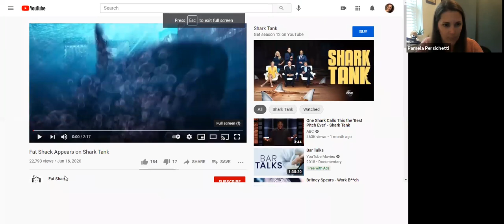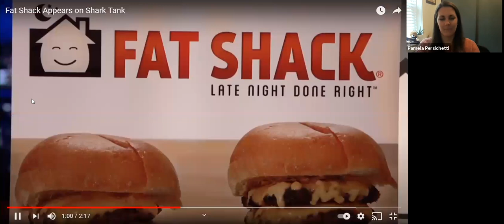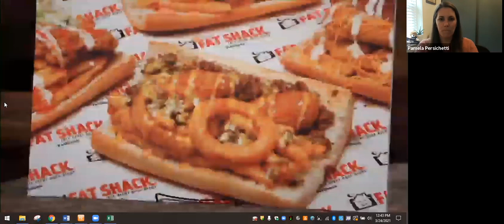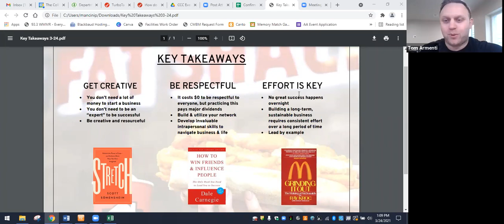Creating a Start-Up Business: The Fat Shack Story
Taking the leap and starting your own business can be overwhelming, but Tom Armenti ‘09 and Kevin Gabauer ‘09 did just that - and right out of college, no less! In this entertaining webinar, Tom and Kevin will share how they created Fat ShackⓇ at TCNJ and grew it from a single location operating late at night out of bagel shop in Ewing, into a thriving franchise system with more than 25 locations across the US. Find out how they started it all with less than $5,000 and learn all about their appearance on the hit TV show Shark Tank where they landed a six-figure investment deal with billionaire Mark Cuban.

Tom and Kevin will offer constructive advice and insight into starting your own business, utilizing resources even when money is tight, building the right team, knowing when to grow, and remaining true to your original vision. You’ll leave this webinar ready to work and hustle your way into a successful and fulfilling business, no matter where you are starting.